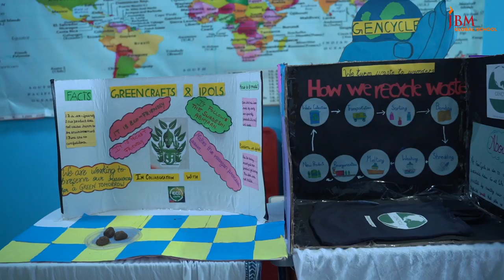Entrepreneur Fest at JBM GLOBAL SCHOOL in Noida